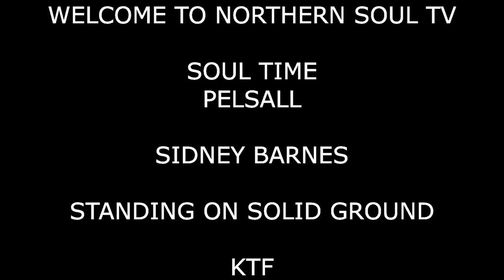Sidney Barnes Solid Ground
Soul Time at Pelsall Soul Club

Sidney Barnes Standing on Solid Ground

This channel was created to promote all aspects of Northern Soul.  Wonderful music, the fashions, the events, the venues, the dancing, and most of all the people and community that come together ALL OVER THE COUNTRY to enjoy this lifestyle.